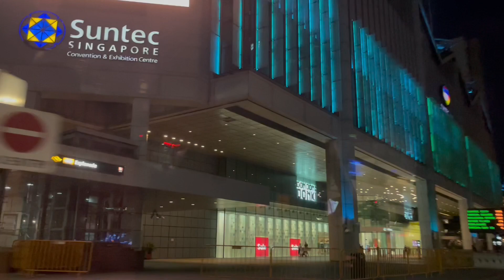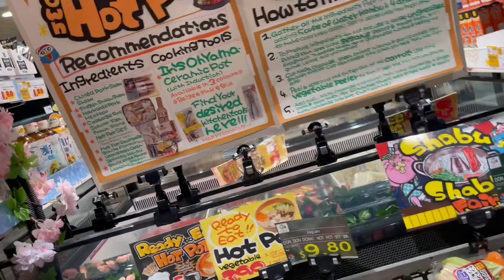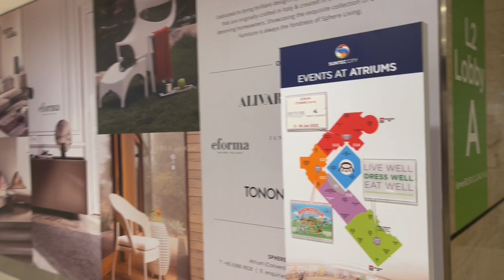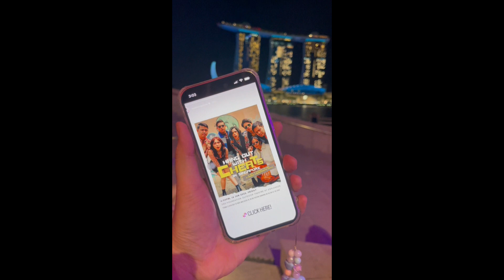Nanuod kami ng Concert ng Cheats | feat. Saab Magalona | Jun to the World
Hello guys! as I journey sa aking pag pifreelance, naisip ko, what if i-share ko sa inyo ang totoong nangyayare sa buhay ko as freelancer on an ordinary day?

And for today's vlog... Nanuod kami ng concert sa Esplanade! Guys panuorin niyo ang saya talaga! nakakwentuhan pa namin si Saab Magalona.

At kung gusto mo naman matutunan yung ONLINE BUSINESS KO, kindly fill out the form below!